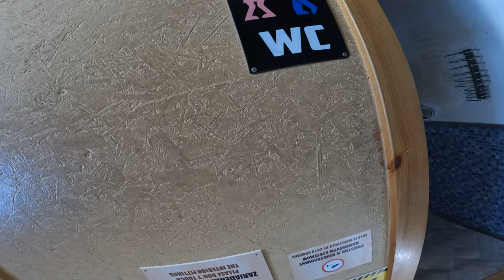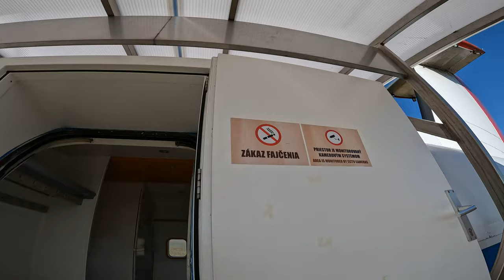Exploring the Best Upside-Down House in the World!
Welcome to our exciting adventure exploring the best Upside-Down House in the world! Join us as we take a tour of this incredible attraction and experience the unique sensation of being upside down. From the outside, the house looks like it's been lifted straight out of a fairy tale, but inside, everything is flipped on its head! We'll take you through each room and give you an up-close look at the stunning decor and furnishings that make this attraction so special. You won't want to miss this incredible experience!

Location: Slovakia
City: Liptovsky Mikulas